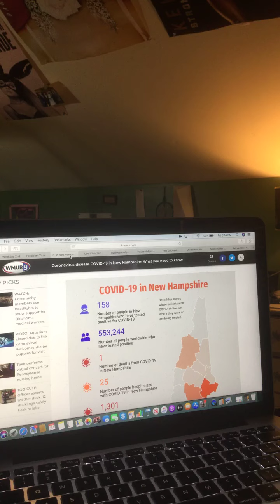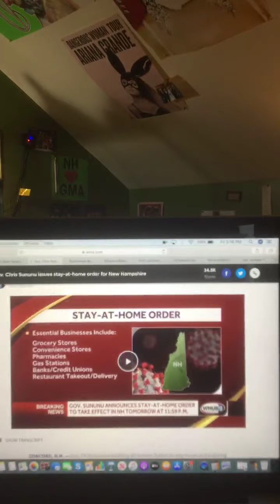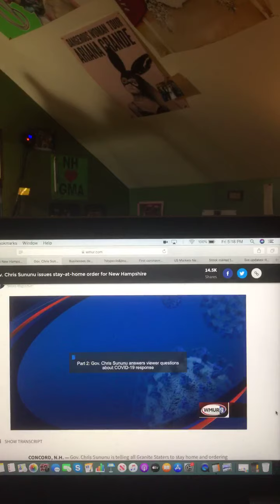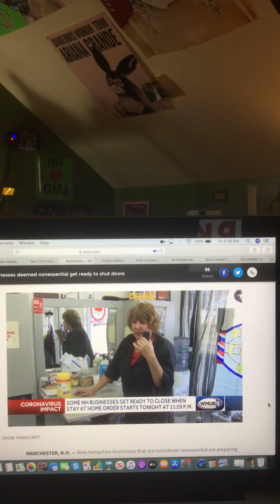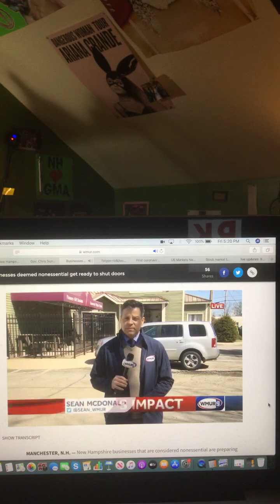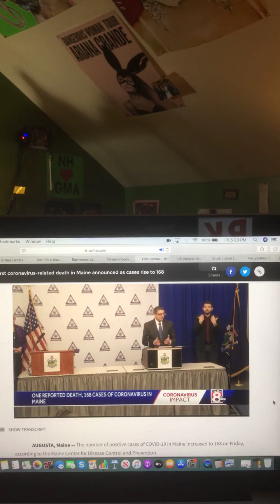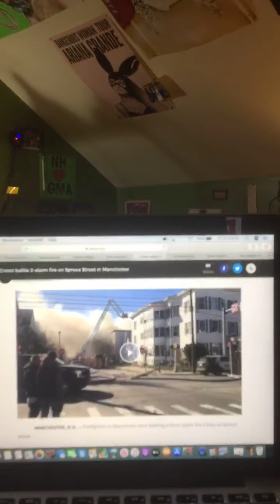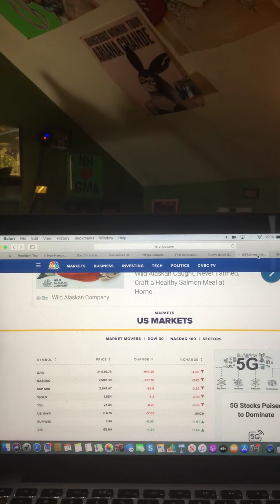The Riley King Newscast